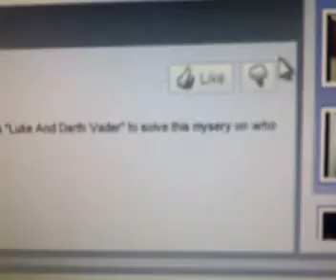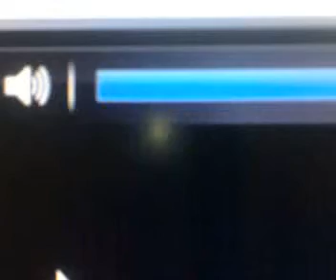Commentary - Lego Star Wars: Bowbo The Soldier